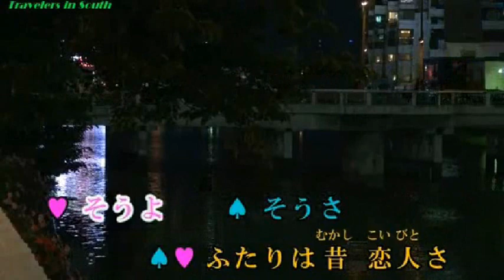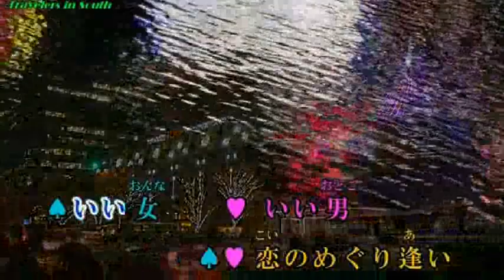いい男！いい女： 島津ゆたか＆林好子 ‹カバー雅＿峰› NO2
お借りして歌ってみました～。
ど忘れしてミスりました～＾＾；）